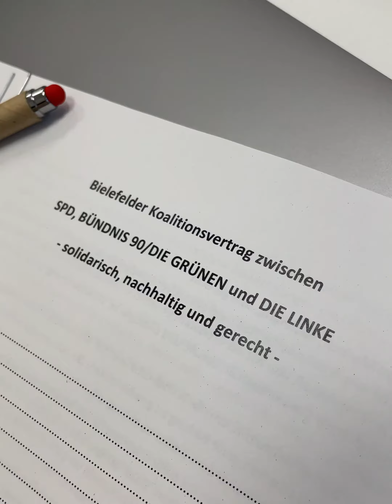Solidarisch, nachhaltig, gerecht: Der Koalitionsvertrag für Bielefeld 2021-2025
Bei der Kommunalwahl im September und bei der Wahl des Oberbürgermeisters hat Bielefeld den Fortschritt gewählt. Wir sind stolz, gemeinsam mit den Grünen und den Linken unseren Koalitionsvertrag als progressives Bündnis für unsere progressive Stadt zu präsentieren. Jetzt heißt es an die Arbeit für bezahlbares Wohnen, gerechte Bildungschancen und echte Wahlfreiheit bei der Mobilität!